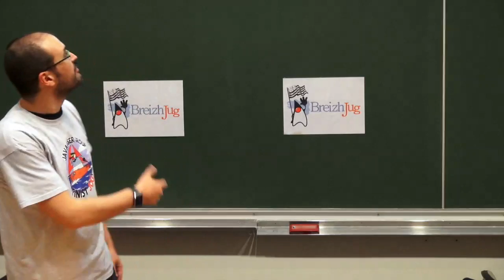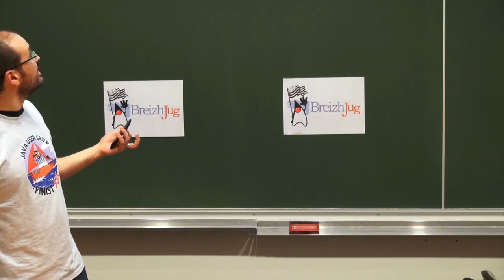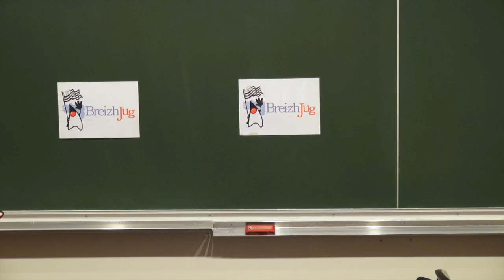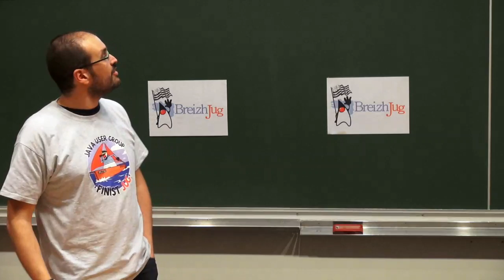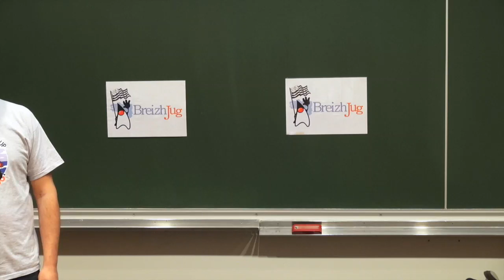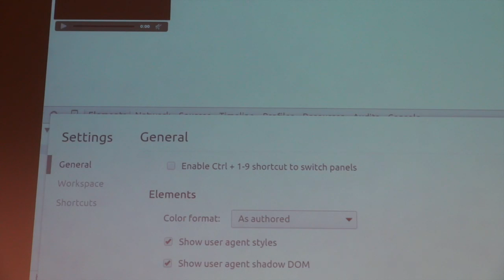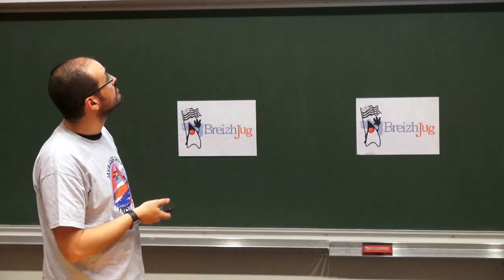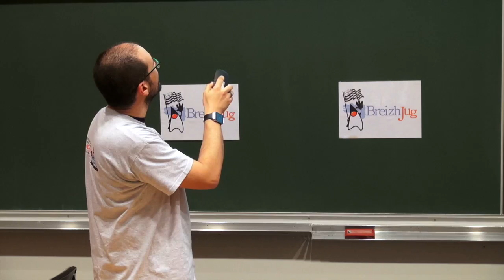WebComponents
Des concepts comme l’encapsulation, la réutilisation de composants, le data-binding ou le templating sont maintenant monnaie courante dans la plupart de frameworks web… mais chacun le fait à sa façon ! Et c’est là que les Web Components débarquent. Un nouveau standard en cours d’élaboration au W3C, qui va permettre d’avoir une approche par composants au développement web. Dans cette présentation Horacio parlera de ce standard en construction et des implémentations actuelles, du projet Polymer de Google, des X-Tags de Mozilla et de comment, avec AngularJS, on peut déjà avoir un bon aperçu de ce que nous attend.